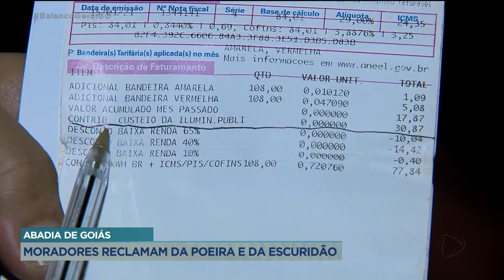ABADIA DE GOIÁS: MORADORES RECLAMAM DA POEIRA E DA ESCURIDÃO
MORADORES DE ABADIA DE GOIÁS RECLAMAM DE ESCURIDÃO E DA POEIRA NA ESTRADA QUE DIVIDE O BAIRRO MARIA DE OLIVEIRA COM O SETOR SANTA FÉ, AQUI EM GOIÂNIA.